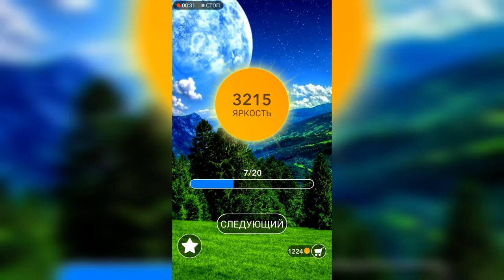Word / Слово Крест: Поиск русского кроссворда / Уровень 117